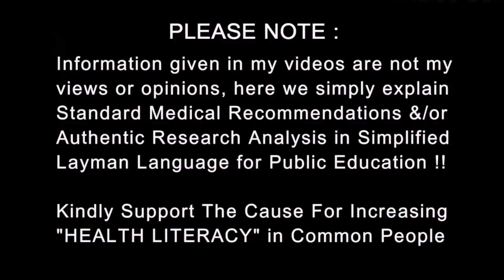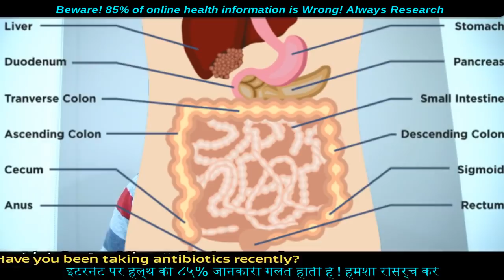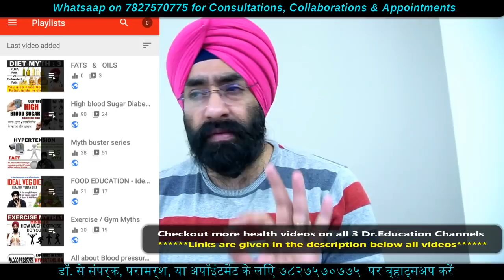बड़ी आंत में सूजन | Understand COLITIS - Swelling in intestines colon | Dr.Education